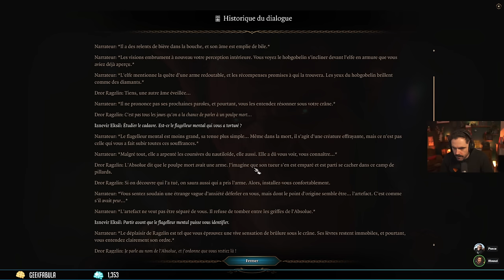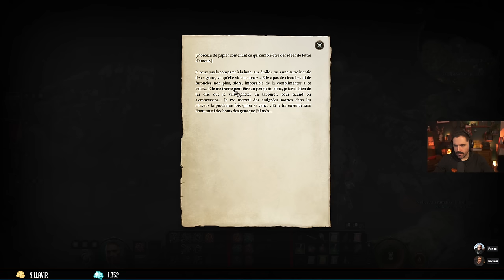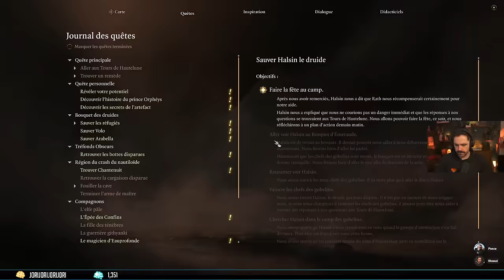Iznevir conclu enfin ? #9 - Baldur's Gate 3 (ft @Poncefleur )